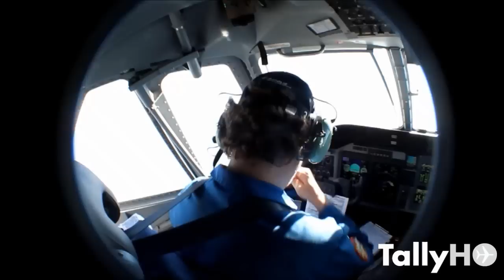TallyHo | Revista Aeronáutica | Vuelo Demostrativo Airbus C-295W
Vuelo demostrativo de Airbus Defence & Space C-295W (Winglets), entre Santiago y Viña del Mar.
Gira por Latinoamérica del C295W
22 de Noviembre 2015